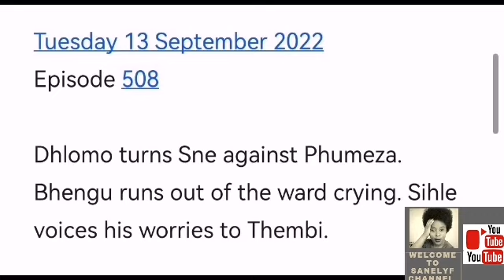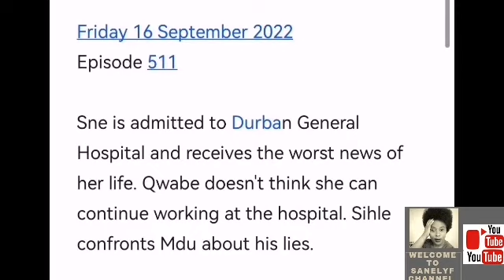DURBAN GEN 14 SEPTEMBER 2022: IS THIS THE END OF SNEE😭